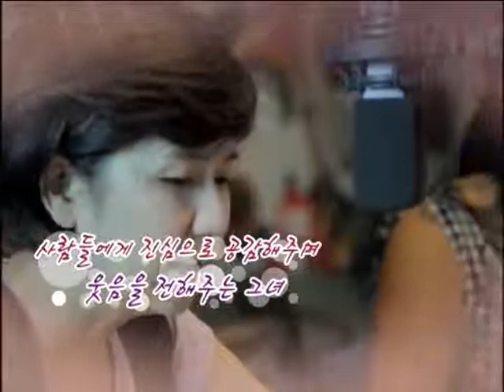성공스토리 만남(세상을 유쾌하게 만드는 작은 거인 개그우먼 이성미)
세상을 유쾌하게 만드는 작은 거인 "개그우먼 이성미"